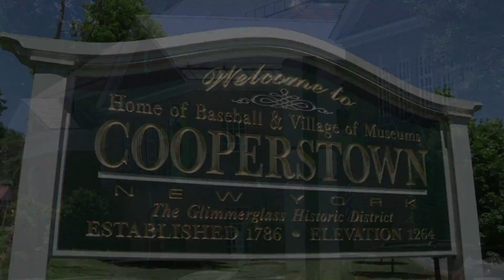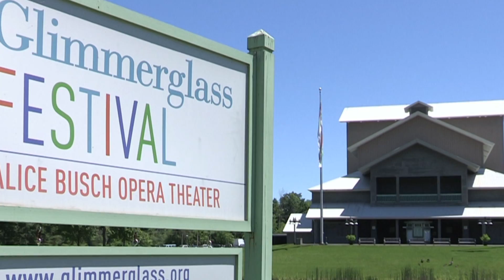Glimmerglass Festival | Arts & Culture | WSKG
Just north of the busy streets of Cooperstown, NY, home of the National Baseball Hall of Fame, we find the Glimmerglass Festival. Take a look inside this wonderful opera house.